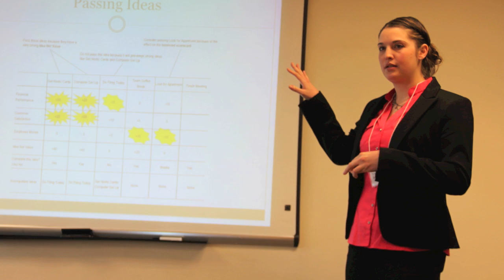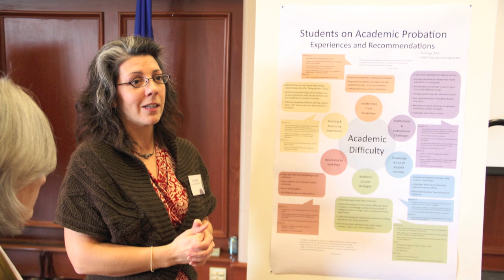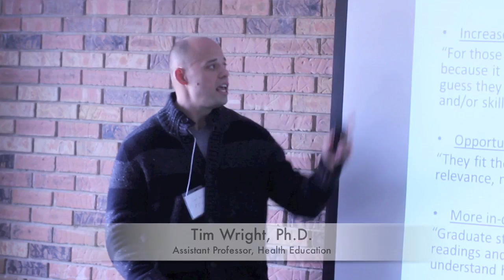UW-Stevens Point Teaching Conference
The 16th Annual UW-Stevens Point Teaching Conference, Celebrating Teaching and Learning: Stories of Inspiration, Motivation, and Innovation, was held in the Alumni Room of the Dreyfus University Center on Wednesday, January 18, 2012.